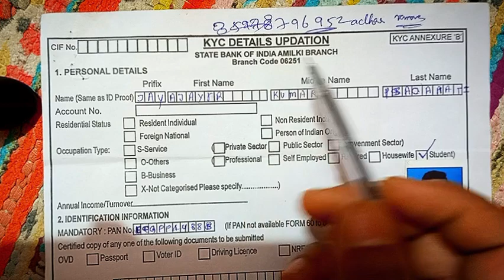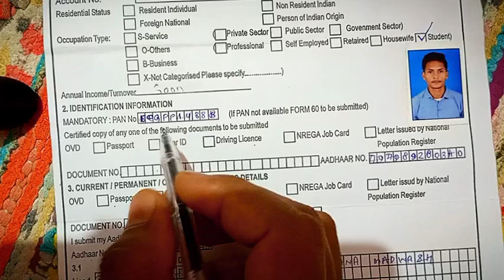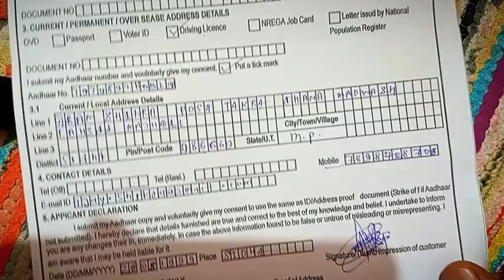भारतीय स्टेट बैंक का KYC Form कैसे भरें 2023 | how to fill up SBI form 2023 sbi kyc SBI KYC form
भारतीय स्टेट बैंक का KYC Form कैसे भरें 2023 |
 how to fill up SBI form 2023

इस वीडियो में हम आपको बताने वाले हैं कि भारतीय स्टेट बैंक ऑफ इंडिया का ईकेवाईसी फॉर्म कैसे भरें। बहुत लोगों को नहीं पता होता है बहुत जगह गलत या करते हैं तो इस गलती को सुधार लाने हेतु  हमने वीडियो बनाया है वीडियो अच्छा लगे तो लाइक करना चैनल में नया हो तो सब्सक्राइब करना धन्यवाद